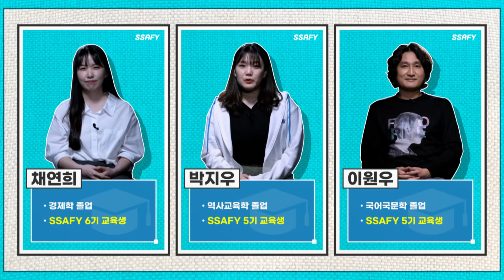콩콩싸취! 콩 심은 데 콩 나고 SSAFY 심은 데 취업 난다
삼성청년SW아카데미, SSAFY!
SSAFY의 다양한 커리큘럼을 직접 겪어본 6인이 모여 털어놓는
SSAFY 면접 에피소드, 코딩과 개발에 대한 이야기, 취업 성공기 등 SSAFY ㄹㅇ 경험기

Samsung Software Academy for Youth (a.k.a. SSAFY)
From SSAFY interview episodes to coding classes to career building, 6 SSAFY alumni pour out real inside stories of SSAFY.